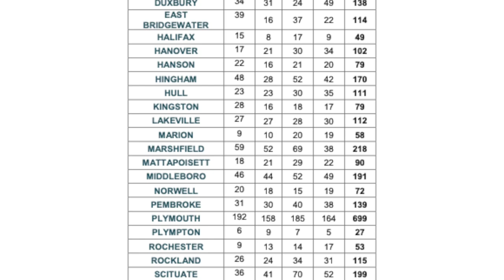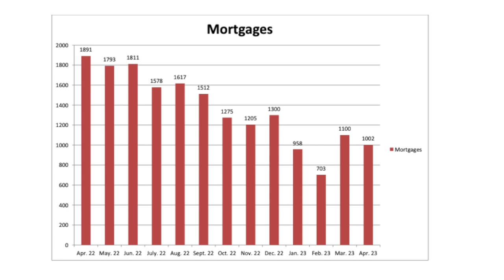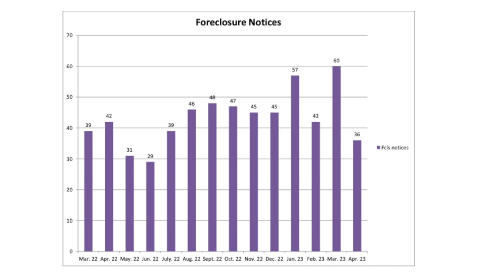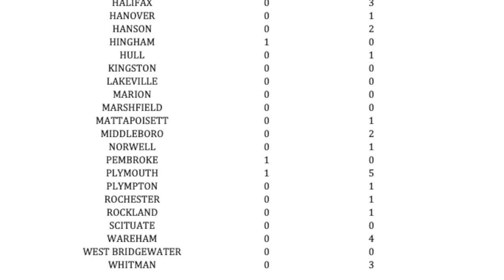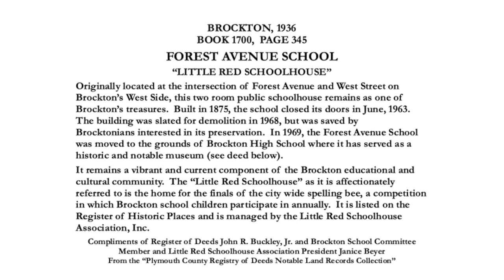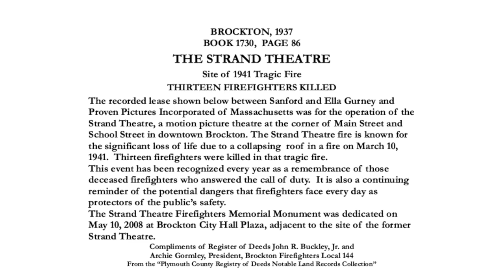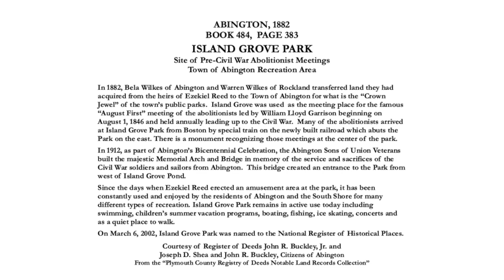Register's Report 151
Brenda O’Connor, President of the South Shore Irish Heritage Trail